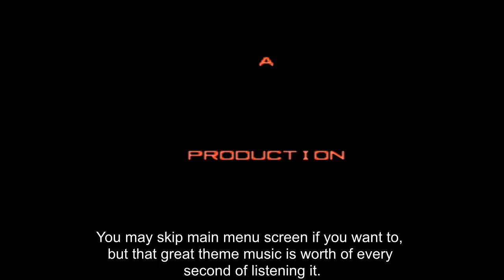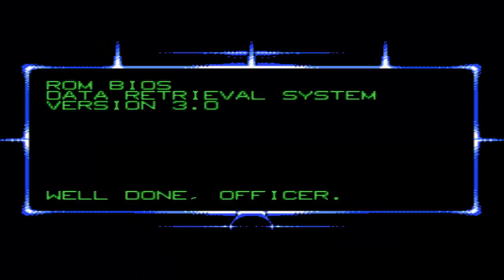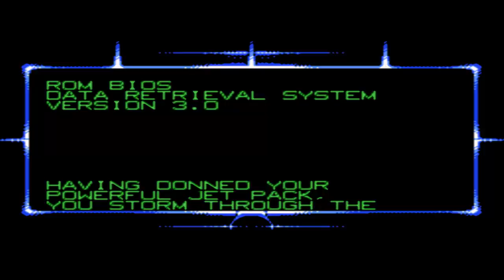Robocop 3 (NES) - Walkthrough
A commented walkthrough.